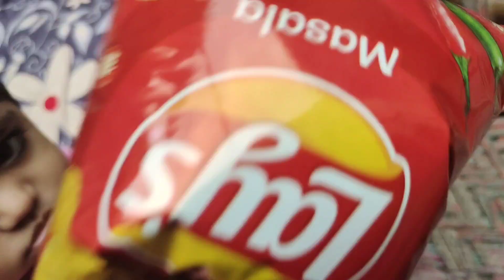Birthday celebration 🎉 | bike pe chor a gy Mobile kaise chori hoa 😱